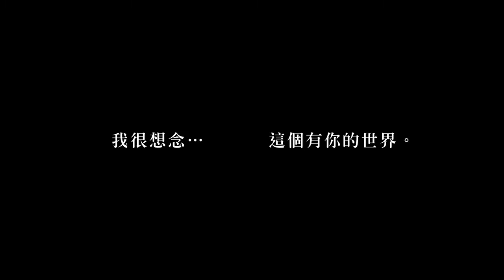CODE: D-BLOOD | Official Trailer | Upcoming Soon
IGN::ᏒᏗᏁᎶᏋᏒ

And Never Forgot to Comment Your Feelings and Suggestions

Thanks Alot ❤️❤️